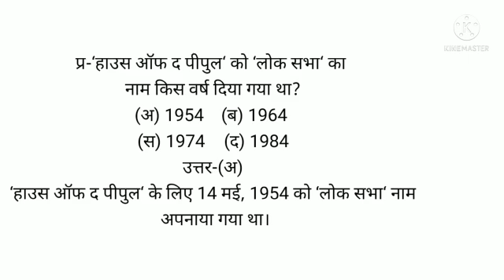‘हाउस ऑफ द पीपुल‘ को ‘लोक सभा‘ का नाम किस वर्ष दिया गया था?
(अ) 1954   (ब) 1964
(स) 1974   (द) 1984
उत्तर-(अ)
‘हाउस ऑफ द पीपुल‘ के लिए 14 मई, 1954 को ‘लोक सभा‘ नाम अपनाया गया था।